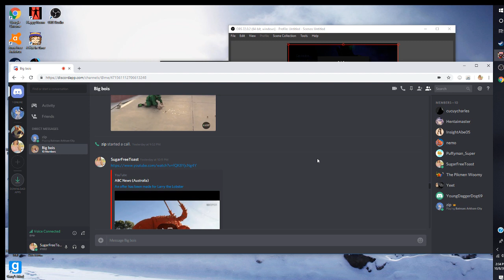telltale guardians of the galaxy final #4